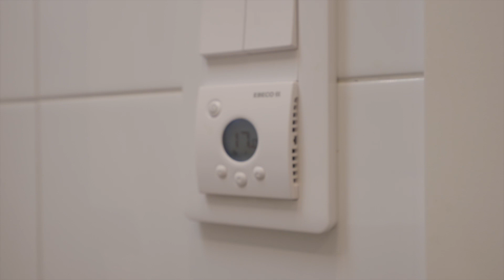Andra tvärgatan 24B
Vill du boigävle i genomgående nytt & oanvänt, duschrum med kakel & klinker, kök med rostfria maskiner? mäklaregävle frivärdering Se mer på